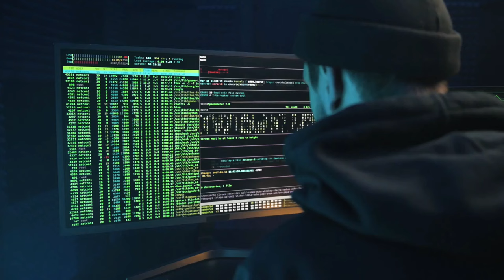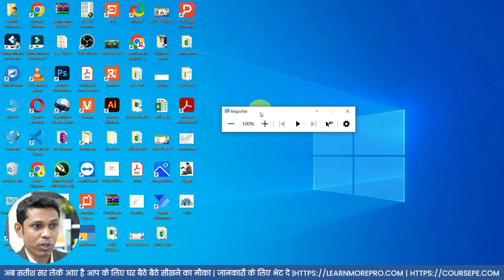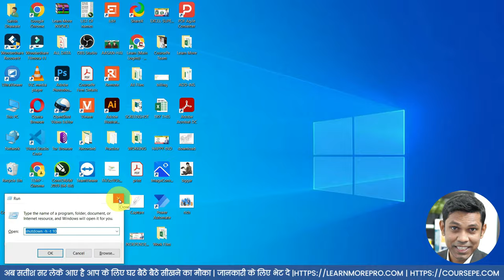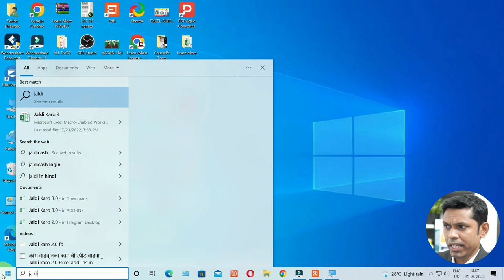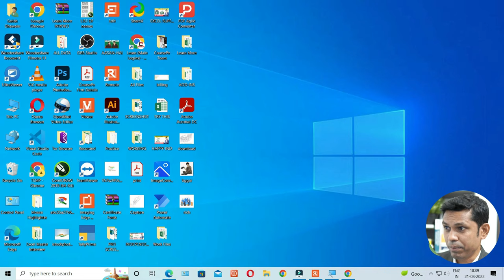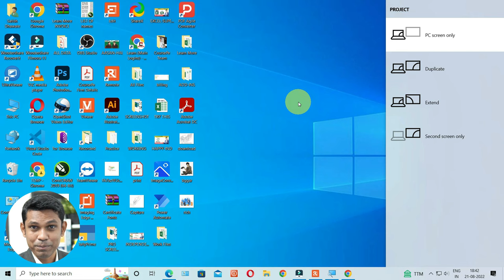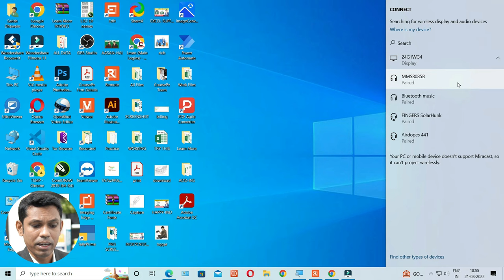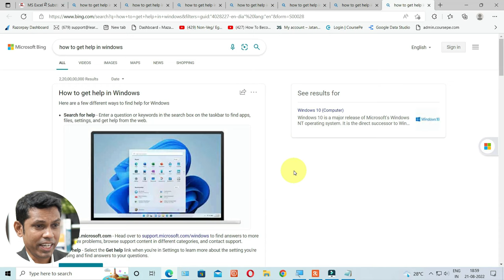21 Useful Windows Keyboard Shortcut Keys to become computer Expert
21 Useful Windows Keyboard Shortcut Keys to become computer Expert

In Today's Tutorial I will teach you 21 most useful windows combination  key's. Which helps to boost your shortcut key knowledge in computer filed.

Course Features :
✅ PDF Shortcuts
✅ Course Completion Certificate
✅ Instant Access